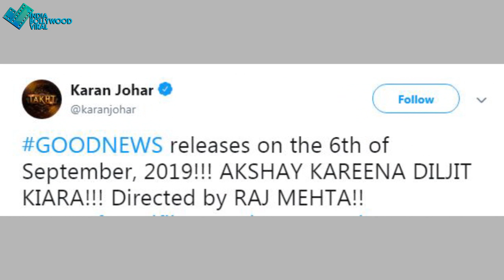तो किस दिन रिलीज होगी अक्षय करीना की गुड न्यूज जानें यहां!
आखिर किस दिन रिलीज होगी अक्षय कुमार और करीना कपूर की फिल्म GOOD NEWS जानने के लिए देखिए ये वीडियो